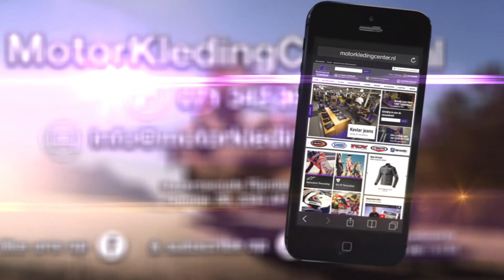Held Carese 2 Motorjas & Torno Motorbroek Review - MotorKledingCenterTV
Review van de Held Carese motorjas en Held Torno motorbroek.

Held Carese II Gore-Tex motorjas:

De Held Carese II is DE motorjas voor allroad-rijders of extreme tourrijders. De Carese is speciaal ontworpen voor de Allroad/tour rijder die het hele jaar door rijdt of gewoon hele hoge eisen stelt aan zijn kleding. Deze motorjas zit bomvol met opties die het rijden, voornamelijk bij hogere temperaturen plezieriger maken. Dankzij het uitneembare Gore-tex membraan en de vele ventilatie mogelijkheden kan deze motor jas maximaal ventileren op de hetere dagen. Alle denkbare protectie is geleverd door Sas-tec. Sas-tec protectoren dragen zeer comfortabel en zijn CE goedgekeurd. De motorjas is volledig gemaakt van Cordura 500D, deze sterke vezel zorgt voor een extreem goede slijtvastheid. Op de cruciale impact zones is het mega sterke materiaal Superfabric geplaatst. Dankzij het ademende vermogen van het Gore-tex Z-liner membraan zal deze jas altijd prettig dragen. De Coolmax binnenvoering zorgt dat je het nooit te warm of koud zult hebben.

Specificaties Held Carese II:

- DuPont ® Cordura 500D (100% polyamide)
- COOLMAX ® ademende mesh voering (100% polyester)
- 3D air mesh panelen (100% polyester) in de rug om luchtcirculatie te bevorderen
- uitneembare GORE-TEX ® 3-laags technologie binnenmantel
- waterdichte externe zakken
- 3 binnenzakken
- interne GSM-zakje
- kaart / document zak
- 1 achterzak
- air-vent ritsen aan de voorkant, achterkant en armen
- magnetische ventilatieopeningen
- verstelbaar op de taille
- dubbele arm aanpassing
- zachte kraag
- volledige lengte rugbeschermer kan worden geïntegreerd in jas voering
- exclusief EN 1621-1 CE-gekeurd Held klaverblad SAS-TEC ® schouder & elleboogbeschermers
- optionele NL 1.621-2 rugbeschermer
- lange en korte verbindingsritsen
- 3M Scotchlite reflectoren
- Allroad motorjas

Held Torno II Gore-Tex motorbroek:

De Held Torno is DE motorbroek voor allroad-rijders of extreme tourrijders. De Torno is speciaal ontworpen voor de Allroad/tour rijder die het hele jaar door rijdt of gewoon hele hoge eisen stelt aan zijn kleding. Deze motorbroek zit vol met opties die het rijden, voornamelijk bij hogere temperaturen plezieriger maken. Dankzij het uitneembare Gore-tex membraan en de vele ventilatie mogelijkheden kan deze broek maximaal ventileren op de hetere dagen. Alle denkbare protectie is geleverd door Sas-tec. Sas-tec protectoren dragen zeer comfortabel en zijn CE goedgekeurd. De broek is volledig gemaakt van Cordura 500D, deze sterke vezel zorgt voor een extreem goede slijtvastheid. Op de cruciale impact zones is het mega sterke materiaal Superfabric geplaatst. Dankzij het ademende vermogen van het Gore-tex Z-liner membraan zal deze broek altijd prettig dragen. De Coolmax binnenvoering zorgt dat je het nooit te warm of koud zult hebben.

Specificaties Held Torno II:

- 4 buitenzakken
- air-vent ritsen
- magnetische sluiting zakken dubbel zo ventilatieopeningen
- stretch panelen aan de achterkant en knieën
- Pittards ® lederen anti-slip zitting patch
- dubbele been aanpassing
- hoge taille met verstelbare klittenband flappen
- knop armaturen voor optionele beugels (art. 3057)
- exclusief EN 1621-1 CE-gekeurd Held klaverblad SAS-TEC ® kniebeschermers
- verwijderbare TEMPERFOAM ® hip padding
- optionele heupbeschermers
- 3M Scotchlite  reflectoren
- Lange verbindingsrits
- Allroad motorbroek

Gore-tex motorkleding, Gore-tex is het beste membraan op de markt en wordt gemaakt van de meest geavanceerde en duurzame materialen die er te krijgen zijn. Niet alle merken/producten mogen zomaar het Gore-tex membraan in motorkleding gebruiken. Voordat een merk de Gore-tex licentie krijgt moet eerst het gehele product getest worden en zichzelf bewijzen. Het Gore-tex membraan levert hoge prestaties en comfort voor de woon-werk motorrijder, lange expedities op verschillende continenten of naar de plaatselijke supermarkt. Het Gore-tex Paclite membraan is het beste membraan wanneer er veel wordt gereden tijdens hogere temperaturen maar is ook zeer geschikt voor het Nederlandse klimaat. Het Paclite membraan is uitneembaar en is het dunste membraan van Gore-tex. Het voordeel van een uitneembaar membraan is dat u bij hogere temperaturen nog meer kunt ventileren. Zoals Gore-tex zelf aangeeft; Guaranteed to keep you dry.